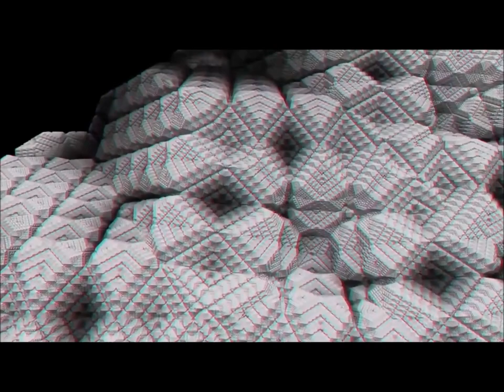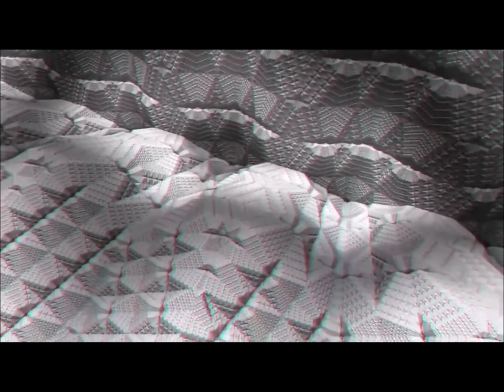FATAL FRACTAL - Musical & Visual Journey Music by Herve Gilles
FATAL FRACTAL  -
hello the community 👋🎹 of Music lovers 🙂. Today, with strange images and landscapes inviting dreams, here is my new music, clearer than usual, I think. Very mobile on a popular rhythm, with an enveloping melody of cinematic inspiration, a little vintage. With the interest of a rather extensive orchestration (including in particular Theremine, Cymbalom...).

Bonjour la communauté  des Mélomanes exigeants. Aujourd’hui, avec des images et paysages étranges invitant aux rêves voici ma nouvelle musique plus limpide que d’habitude, je pense. Tres mobile sur un rythme populaire, avec Mélodie enveloppante d’inspiration cinématique, un peu vintage.

💢 REGARDEZ NOS AUTRES VIDÉOS LIEN CI-DESSOUS

 poetic film, short film, film score, music documentary,court metrage,
musique court metrage, animation film music,visual art music, atmosphere music,
emotional music,music touching, musique emouvante,music thrill,scary music,
relaxing music,virtual orchestra,virtual symphonic,epic music,horror sound,
musique sacrée,music ambiance,suspense music,mysterious music,fear music,
cinematic music,music for video,contemporary music,experimental music,weird music,
progressive music,ambient music, background music, strange music, music fractal,